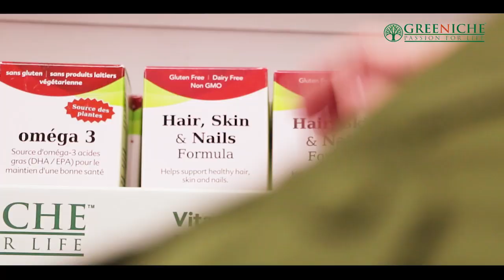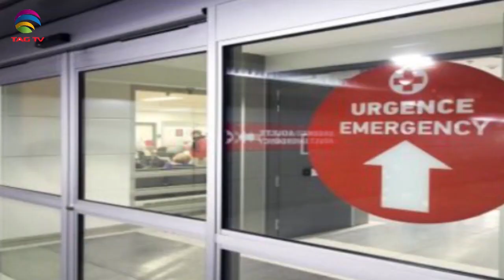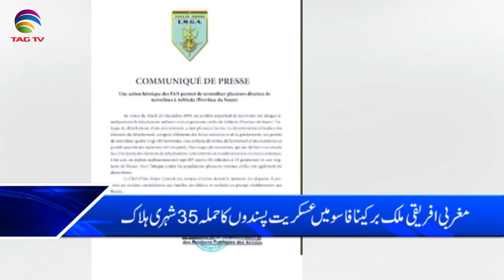Canada & International News Bulletin Hindi/Urdu - 26 December, 2019